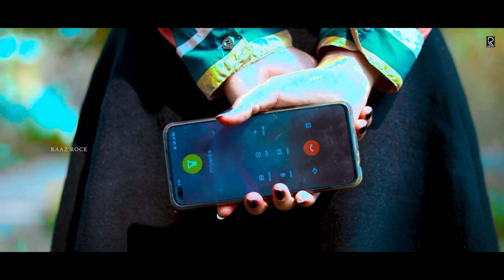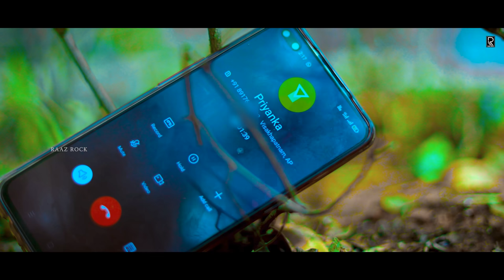Elo Mo Bopalo | New Odia Dance Song | Raaz | Monalisha | Jn Padma | Kabir Prasad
Song - Elo Mo Bopalo
Singer And Music - Jn Padma
Mixing , Mastering - Milan Studio
Lyrics - Nilu
Arrangements - Ableton Boy

Video Credit :-
Featuring - Raaz and Monalisha
Direction - Kabir Prasad
Camera and Dop - Kunal
Choreography - Amir
Make Up - Appy
Production Manager - Debashis Sahoo
Publicity Design - Innovation Zone
Producer - Biswa Ranjan Dash